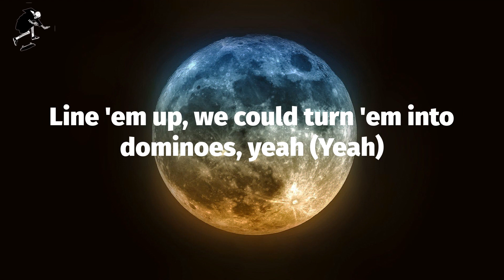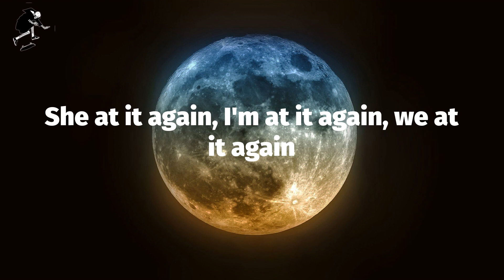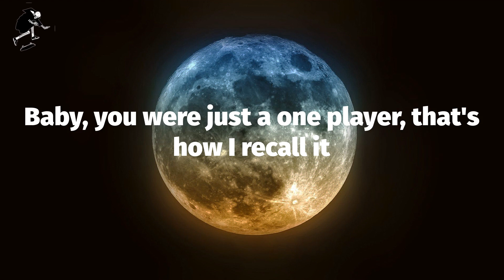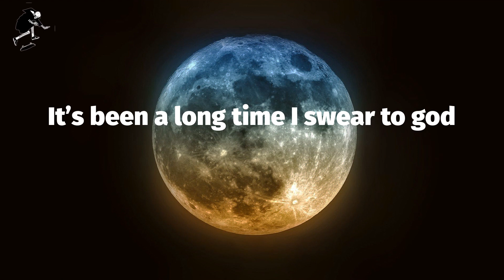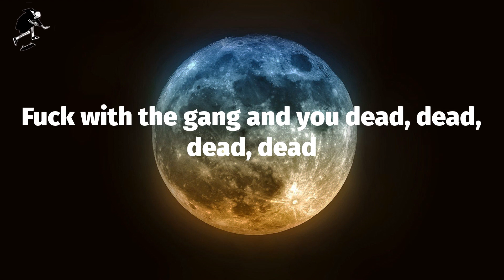Lil Tecca - REPEAT IT (Lyrics)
REPEAT IT (Lyrics) - Lil Tecca

You want a problem? You better think about it
Oh-oh, oh-oh (Census, what you cookin'?)
Woah, oh-oh
I get her go, I don't think about it
I don't go with the hype style, yeah (Yeah)
Everything that we talked about still left unresolved (Unresolved)
Baby, you were just a one player, that's how I recall it (Recall)
Ride in the Benz, drop the top, and now my head in the way, yeah
No face-time, it might come with a case
Said she mine for tonight, that's okay
Everything that we talked about still left unresolved
Baby, you were just a one player, that's how I recall it
If I look through these Cartiers frames, I don't even see love
It’s been a long time I swear to god
I could remember sleeping in the trap house
We shop in New York, we shop in Miami,
You want to play tough but we always ready
You want a problem? Lil' bitch, I ain't involved